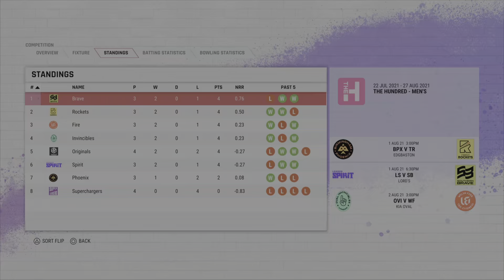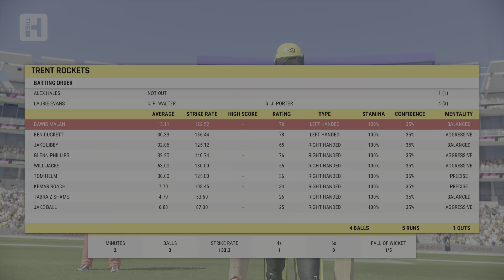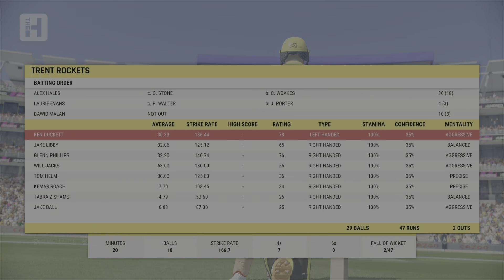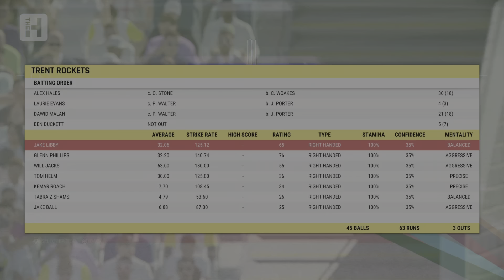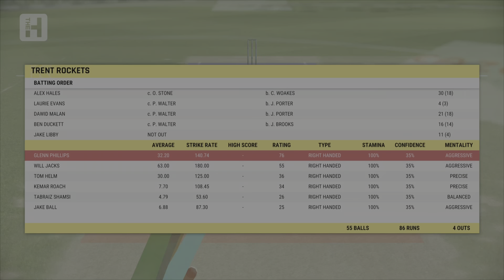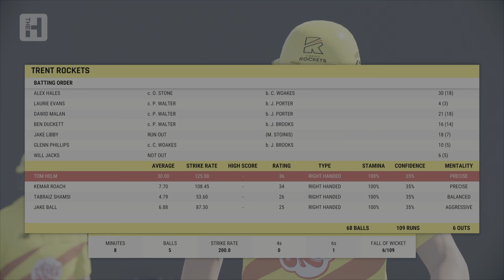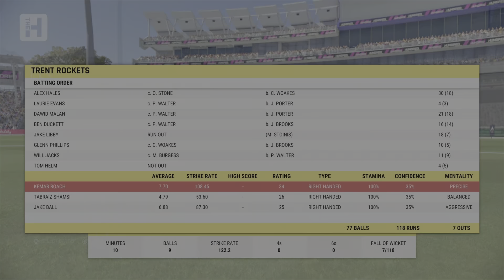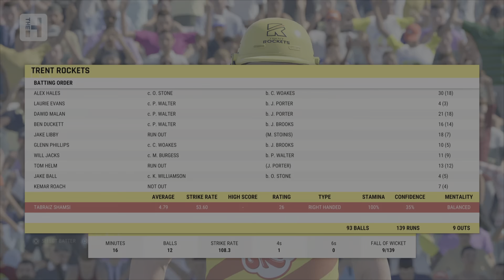Trent Rockets Career mode 2022 Ep8 Phoenix part 1